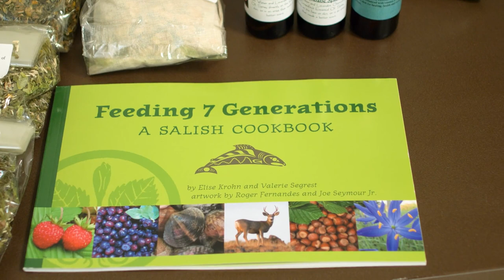Muckleshoot Food Sovereignty Project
The Muckleshoot Food Sovereignty Project is reconnecting food and diets to value systems. The project focuses on a activities ranging from breastfeeding to gathering traditional foods to improving diets.